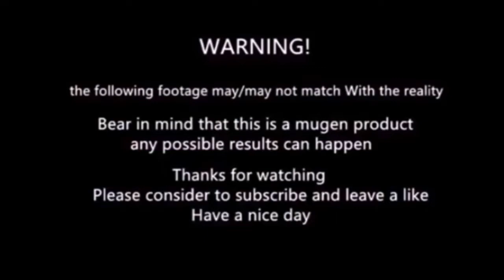Mugen - Kamen rider Build vs Gill